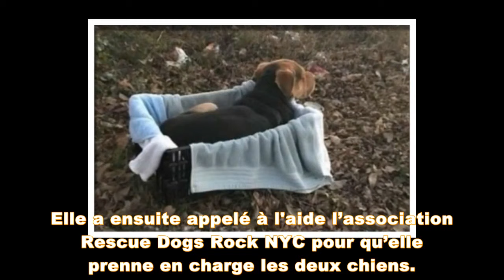Elle trouve un chien abandonné dans une boite dans les bois : elle approche et perd totalement le